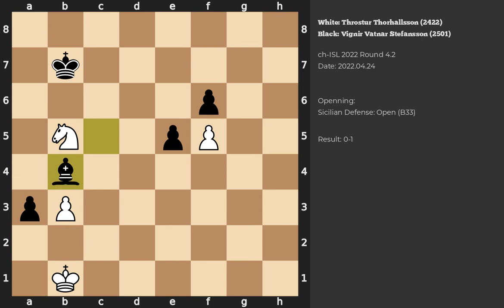Throstur Thorhallsson - Vignir Vatnar Stefansson | Sicilian Defense: Open | 2022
Chess game between Throstur Thorhallsson (2422) and Vignir Vatnar Stefansson (2501) played during the ch-ISL 2022 in Round 4.2
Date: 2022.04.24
Result: 0-1
White ACPL: 22
Game PGN: 1. e4 c5 2. Nf3 Nc6 3. d4 cxd4 4. Nxd4 Nf6 5. Nc3 h5 6. Nb3 e5 7. Bg5 Be7 8. Qd2 d6 9. O-O-O Be6 10. Kb1 a6 11. Be2 Rc8 12. Bxf6 Bxf6 13. Qxd6 Qxd6 14. Rxd6 Ke7 15. Rd2 Nd4 16. Bd3 Rhd8 17. Nxd4 Rxd4 18. Ne2 Rd6 19. f3 h4 20. Rdd1 b5 21. Nc1 Bg5 22. Be2 Rdc6 23. Bd3 a5 24. Rhe1 Bf4 25. g3 hxg3 26. hxg3 Bxg3 27. Rg1 Bf2 28. Rxg7 b4 29. Rg2 Be3 30. Bb5 Rb6 31. Ba4 Rbb8 32. Bb3 Rg8 33. Re2 Bb6 34. Nd3 Bd4 35. Bxe6 Kxe6 36. f4 f6 37. Rh2 Rh8 38. f5+ Kd6 39. Re2 Rh4 40. Kc1 Rg8 41. Kd2 Rgg4 42. c3 bxc3+ 43. bxc3 Ba7 44. Kc2 Kc6 45. Rde1 Rg3 46. Nb2 Rhh3 47. Nd1 a4 48. Rd2 Bc5 49. Ree2 Kb5 50. Rh2 Rxh2 51. Rxh2 a3 52. Kb3 Rd3 53. Rh1 Rd2 54. Re1 Rh2 55. Rf1 Re2 56. Rh1 Rxe4 57. Rh6 Re1 58. c4+ Ka5 59. Nc3 Re3 60. Kc2 Bb4 61. Nd5 Re2+ 62. Kb1 Rb2+ 63. Ka1 Bc5 64. Rh8 Ka6 65. Nc7+ Kb7 66. Nb5 Rc2 67. Kb1 Rxc4 68. Rh3 Rb4+ 69. Rb3 Rxb3+ 70. axb3 Bb4 71. Ka2 e4 72. Nd4 e3 0-1